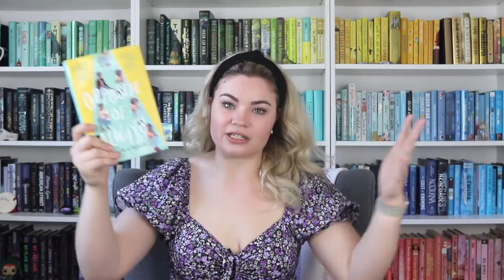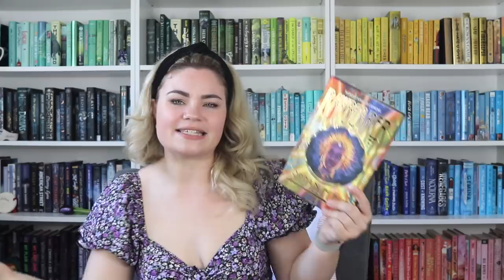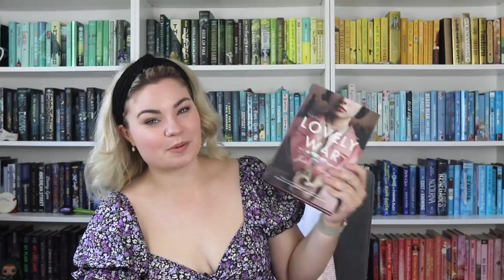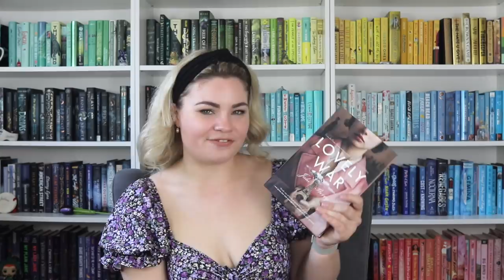THESE BOOKS NEED TO BE MOVIES/TV SHOWS ASAP!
I hope these get adapted sooooon because I NEED IT

BOOKS MENTIONED //
Felix Ever After by Kacen Callender
Truly Devious by Maureen Johnson
The Downstairs Girl by Stacey Lee
Scythe by Neal Shusterman
Wolf by Wolf by Ryan Graudin
Opposite of Always by Justin A. Reynolds
American Royals by Katharine McGee
Raybearer by Jordan Ifueko
Allegedly by Tiffany D. Jackson
An Ember in the Ashes by Sabaa Tahir
Warcross by Marie Lu
Lovely War by Julie Berry
The Diviners by Libba Bray